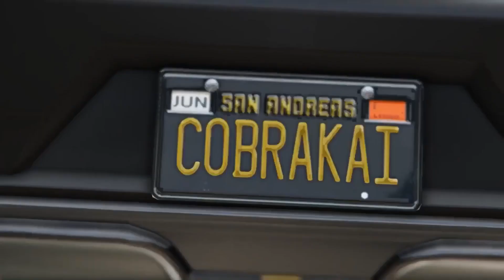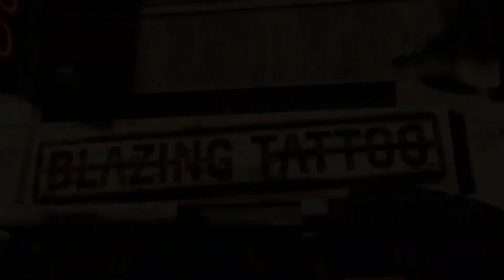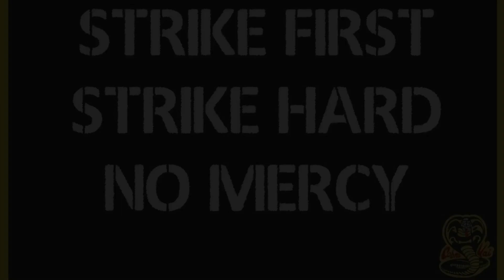Cobra Kai NO MERCY!! (GTA 5)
Remember kids NO MERCY!